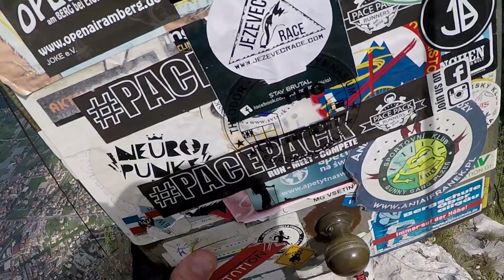Arco 2018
Tradiční květnové Arco s klukama. Letos obohacené o záběry z dronu od Martina!

Hudba: grandson - Blood // Water